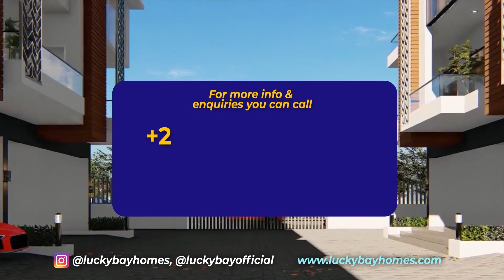LUCKYBAY HOME TASK - STEVE MARIO